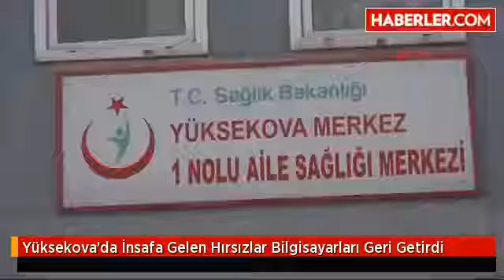Yüksekova'da İnsafa Gelen Hırsızlar Bilgisayarları Geri Getirdi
Hakkari Yüksekova'da 3 gün önce 1 Nolu Aile Sağlığı Merkezi'nden içinde hastaların bilgileri bulunan bilgisayarları çalan hırsızlar, bilgisayarları geri getirdi.